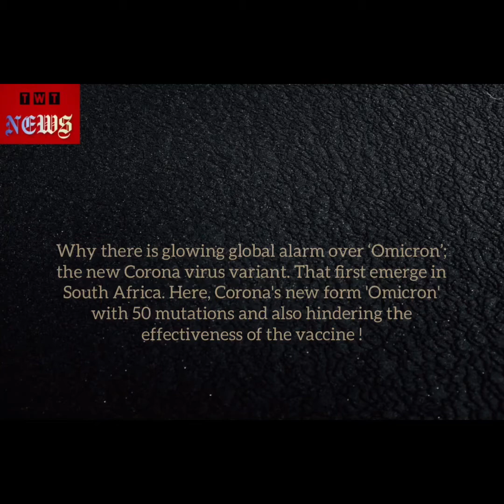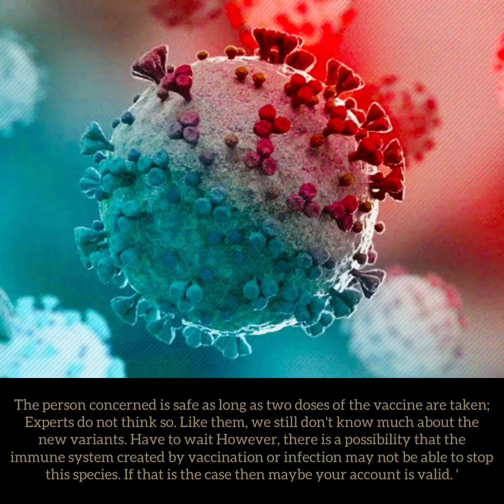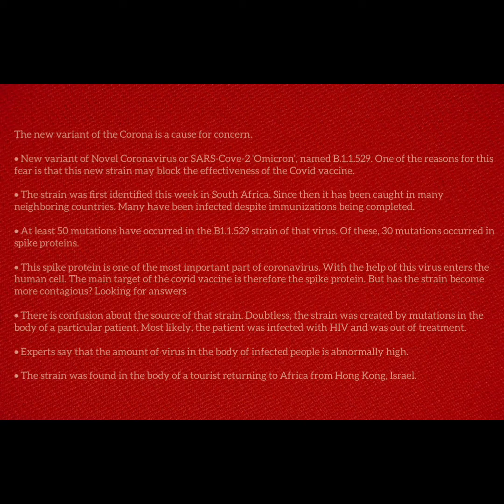Corona new variant, Omicron